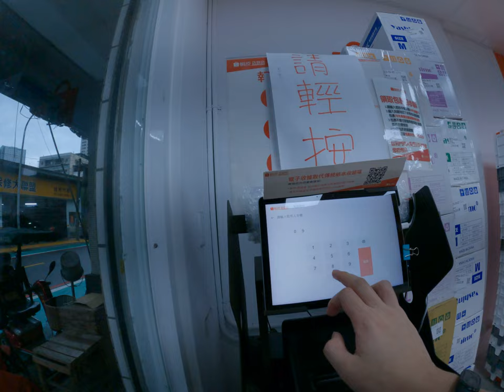蝦皮店到店如何快速有效率的取貨直接記得手機號碼跟取進編號就可以不用證件的輕鬆取貨收藏